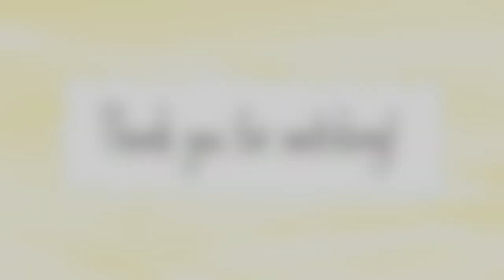King of the Fairies + Alister McAlister + Cup of Tea ~ Celtic Fiddle Tunes! | Katy Adelson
Happy St. Paddy's Day!! I hope you are healthy and well during these turbulent times. Here are three fun Celtic tunes: King of the Fairies (hornpipe), Alister McAlister (strathspey), and Cup of Tea (3-part reel).

I believe King of the Fairies and Cup of Tea are Irish tunes, and Alister McAlister is a Scottish tune. Alister McAlister is usually played in B minor, but I think it sounds pretty good after King of the Fairies if it's played in E minor! =) Not everyone likes the idea of playing with the key signatures like that, but I like how tunes sound on the lower strings of the violin a little more than on the higher strings.

King of the Fairies is a common dance tune. I've played it for Irish dancers, and, not going to lie, but it starts to get old after you play it for what seems like 500 times at slightly different tempos, lol. This version's tempo is at 130 bpm, which is much faster than most competition dance speeds, but it's a tempo that's fairly common at a session. I really like how strange of a tune it sounds -- the d and c sharps add quite a lot of mysteriousness to it.

Cup of Tea has a really catchy beginning. It's definitely a tune that easily gets stuck in my head. I find the middle part of the tune to be the hardest -- there are a lot of notes to try to squeeze in there. To me, it sounds like the tea cup fell over in that part, but maybe that's just my imagination. "Tea" seems to have a different meaning for 2020 (meaning, "gossip"), and  considering how the melody bounces between major and minor parts, I think it somewhat fits that newer definition, too...

I hope everyone is safe from the Coronavirus.. =( I think it took people a little too long to realize what a problem it was going to be over here in the USA, but we're starting to take it seriously in Colorado. I'm staying inside as much as possible. I've always been a bit of a homebody, but now's the time to really keep away from other people. I had just gotten into the habit of going to the gym to workout, too.. Oh well, such is life -- I guess I can try to workout in my apartment..?

It really scares me that this thing is just getting started, and so much stuff seems to have happened already. I don't see an end in sight quite yet, but time will tell. Perhaps this virus will die off with heat? That would be nice, wouldn't it?!

Lots of Irish parades and bar gigs for St. Paddy's Day have been cancelled this year. It's sad, but I see it as a necessary thing to do. I'm staying away from going to sessions, too -- the majority of the people who play this music are older and in the higher-risk demographic...

All of this staying-in means that there will be LOTS of time to PRACTICE!!! :D Now I can finally sit down and try to learn Ragtime Annie -- that tune has been requested so many times! :o

BTW, it wasn't cold when I filmed this. It snowed the day before, but then was 54 degrees Fahrenheit the day I filmed...Colorado has weird weather. :o

~ Katy

Violin gear:
Violin: 1899 Ernst Kreusler “Copy of Antonius Stradivarius” violin from Germany
Bow: CodaBow Luma
Strings: Evah Pirazzi Violin Strings (with a ball E)
Rosin: Salchow Rosin
Shoulder Rest: Bonmusica Shoulder Rest

Software used (for Macintosh):
Garageband for attempted sound mixing
Final Cut Pro for video editing
PicMonkey.com for the ending cards

Plugins for sound effects (I have A LOT to learn in this department!):
East West plugins – Goliath Virtual Instrument, Stormdrum II
Best Service Forest Kingdom II by Eduardo Tarilonte (See: bestservice.de)

Camera:
Canon 70D + 18-135 mm kit lens

Microphone for audio recording:
Blue Woodpecker